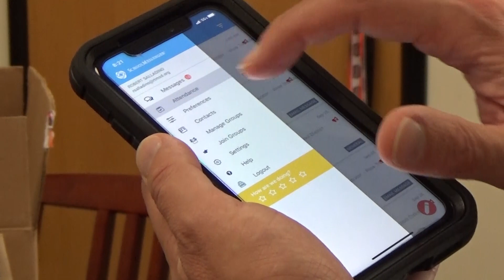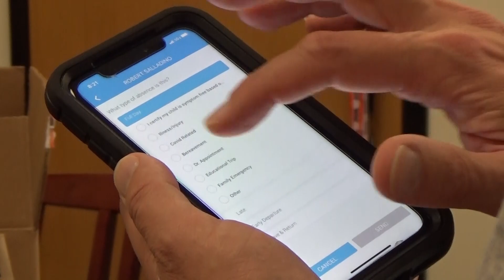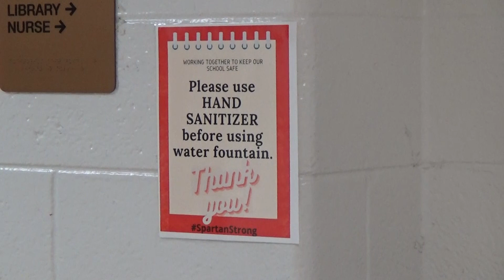Return to In Person Learning - SLMS 2020